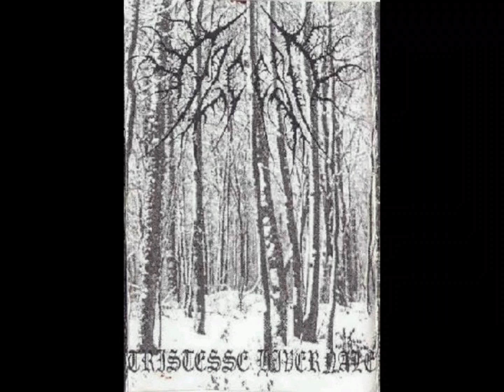Alcest - La Mort Plane Sur Ces Contrées Glacées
Track: 04
Demo: Tristesse Hivernale
Year: 2001
Genre: Black Metal
Origin: France

Lyrics:
Une ombre impénétrable approche lorsque le soleil se meurt
Plus noire que mon âme, jouissant du mal et de la terreur
Les vivants agonisent lorsqu'ils sont sous son emprise
Oppressant les mortels d'une ineffable tyrannie
En riant cyniquement des pleurs et de leurs cris

Les arbres se tordent et gémissent, maudits par le cruel maléfice
À l'écoute des bêtes qui pleurent leur désespoir des larmes tombent sur la neige noire

De mon esprit malveillant elle s'empara, m'entraînant aux portes de l'au-delà
La mort plane sur ces contrées glacées pétrifiant ce royaume et les êtres apeurés

L'aurore mit un terme aux peurs et aux ténèbres
Le murmure de la forêt remémore son funeste passage
Mais un jour réapparaîtra la pénombre
Annonçant un mauvais présage...